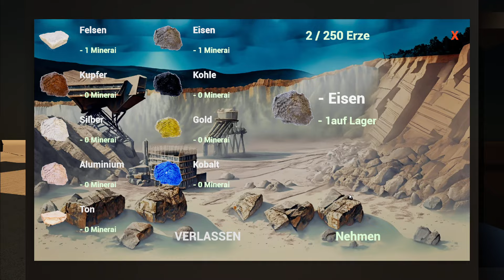Center Station Simulator #02 🔥 Survival vs. Supermarket 🛒 angezockt | deutsch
❓ Mehr Informationen ❓

 ️🎮 Info 🎮
 Center Station Simulator